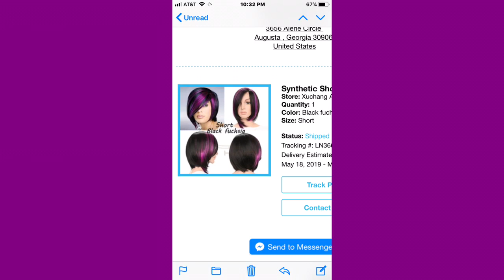Wish Wig Review